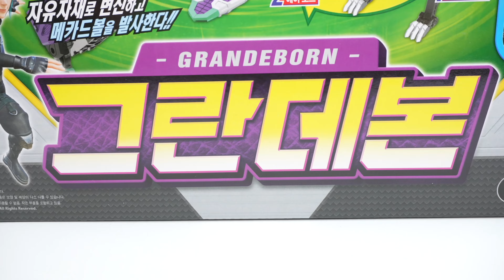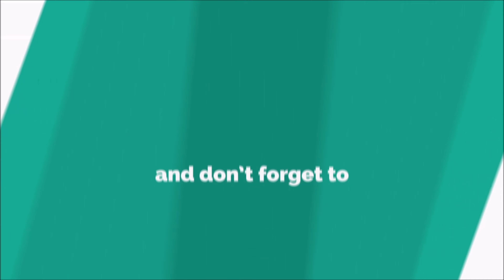3x Robot Combination Mini Force V Rangers 3단합체 볼트레전드킹브이 미니특공대 브이레인저스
3단합체 볼트레전드킹브이 미니특공대 브이레인저스

3x Robot Combination Mini Force V Rangers